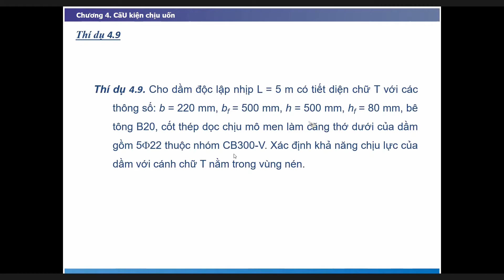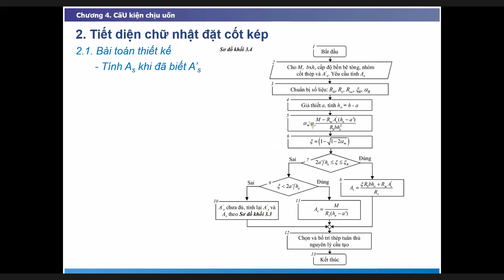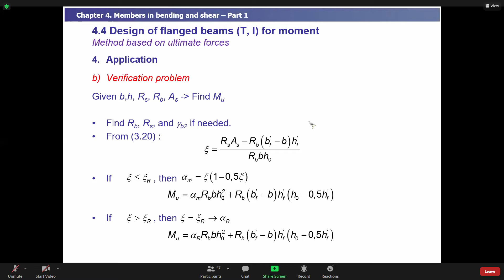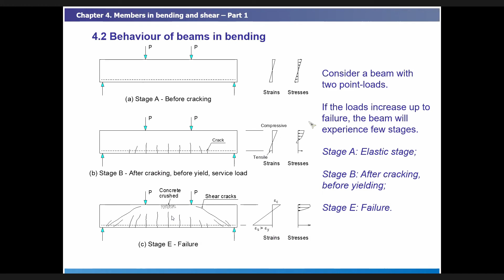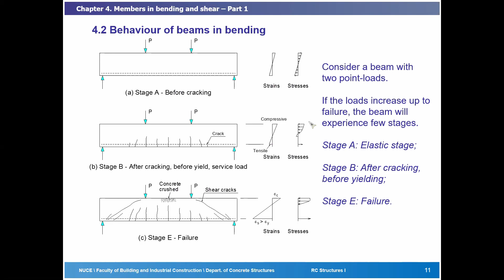Bê tông 16 3 2021 p3